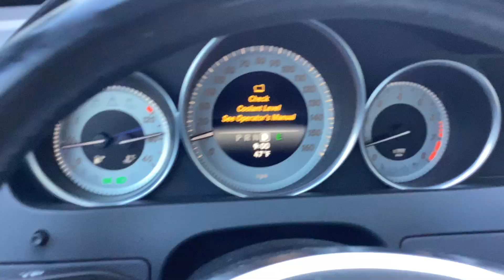T-Bone,The Baby Jesus😁and the Coppers🙄At the beach, Santa Cruz, California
Cruzing Santa Cruz